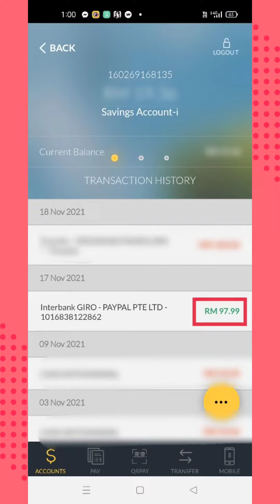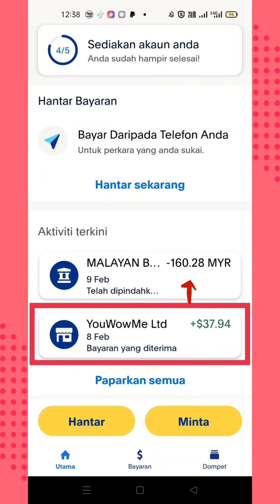Takut Scam? App Ni Kan Free | App ni Sudah Ada Tahun 2009, Saya Join 2017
✓ DUIT FREE 💯
✓ DARI APP GOOGLE PLAY
✓ DIBAYAR USD 💵
     📱 App sama seperti Whatsapp
     ❌ Tidak perlu Modal
     ❌ Tidak perlu Jual Barang

•Jadi macam mana boleh dapat DUIT ??
💬 Chatting
📱 Video/voice call
📺 Tonton video (iklan)
🎮 Play games
🛒 Shopping (Lazada, zalora, watson dll)
📝 Jawab survey
📲 Download games

•Semua aktiviti anda di sana dibayar, tak ada yang terkecuali.

***Note : Pastikan anda menggunakan email yang AKTIF dan jangan TERSALAH email..

Applikasi ini bukan Scam dan saya sendiri sudah menggunakannya dari tahun 2017 serta sudah cashout berkali-kali hingga sekarang.